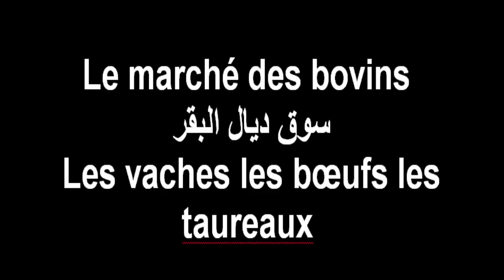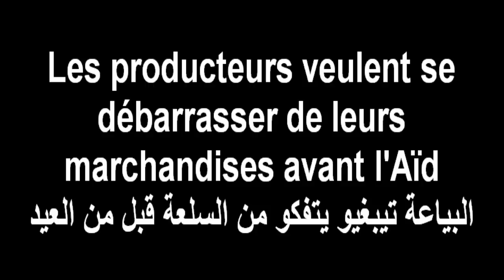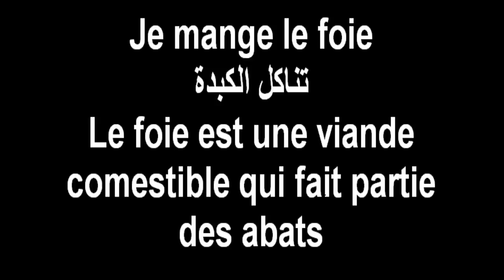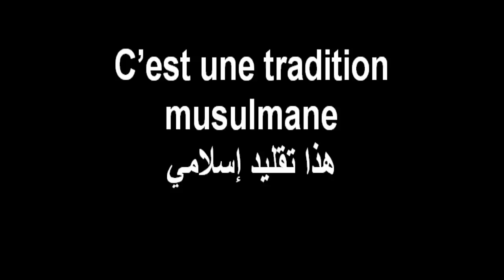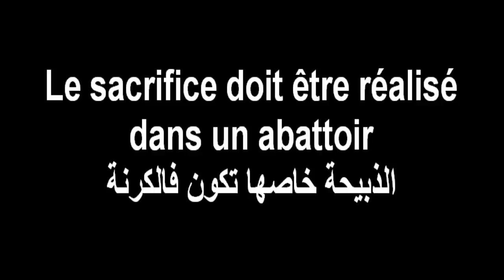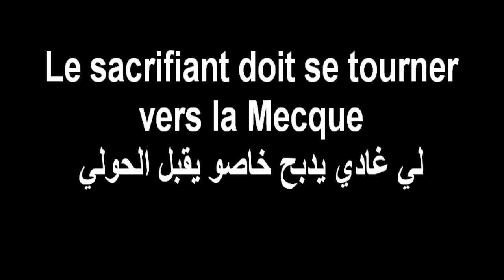أول واحد تيشرح الفرونسي بالدارجة المغربية | la fête du sacrifice | France | عيد الأضحى